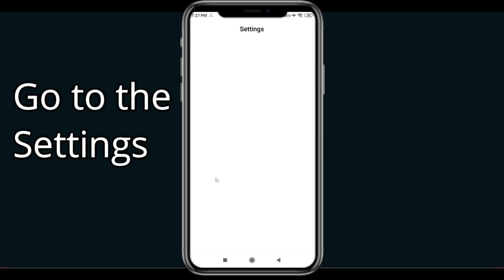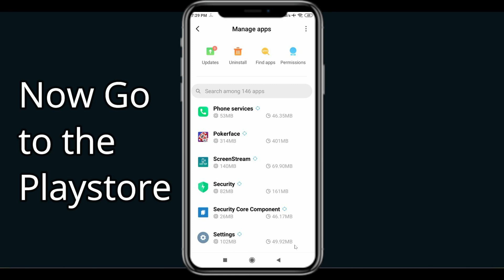How To Fix PokerFace App Not Working | PokerFace Not Open Problem | PSA 24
In today's Video i will show you How To Fix PokerFace App Not Working Problem Android & iOS  | PokerFace  Not Open Problem. If you are receiving this problem then it will help you to get rid of this problem. Apart from that, if your PokerFace  App unfortunately has stopped or keeps stopping then it will be very useful for you...